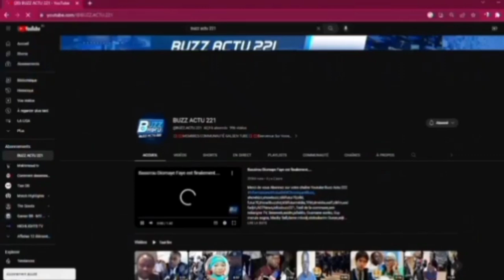DGE Barthélémy Casier Judiciaire Bou Vierge lafa Diokhé, Honorable Député Mayabé Pastef....